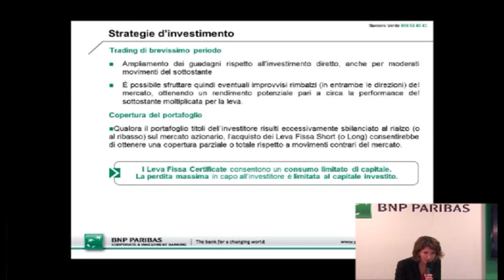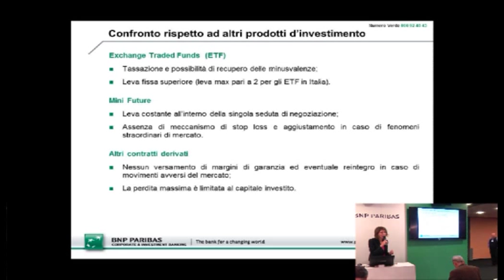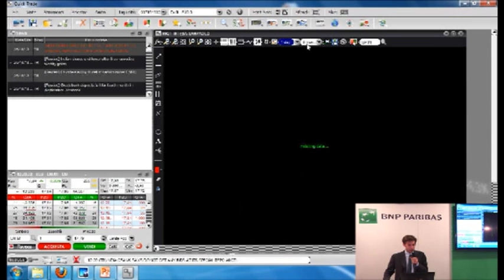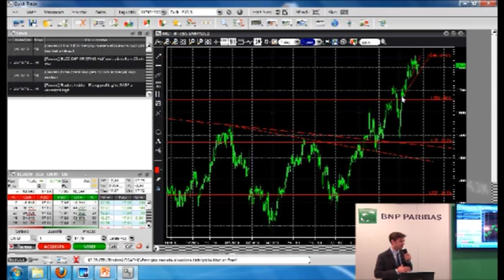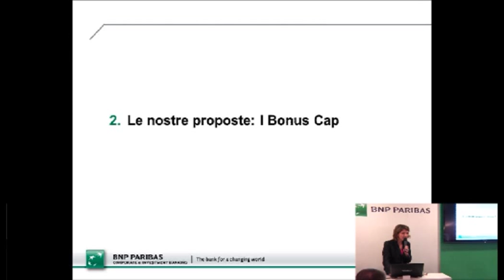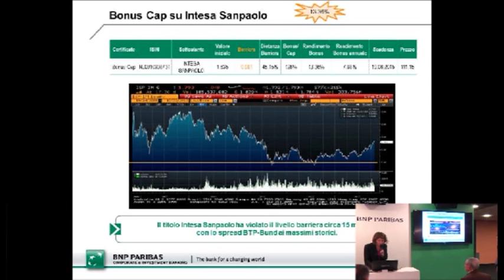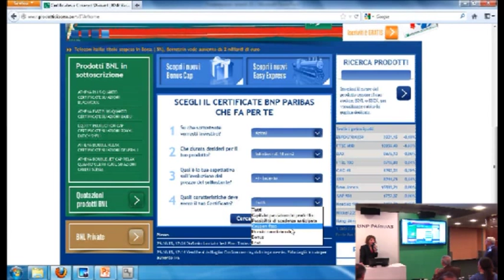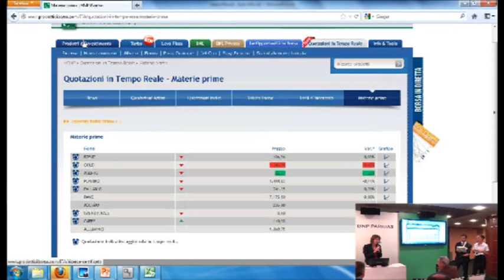Strategie di trading con i Certificate Leva Fissa dopo l'apertura dei mercati europei. Parte 2.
TOL 2013 - PIAZZA AFFARI MILANO